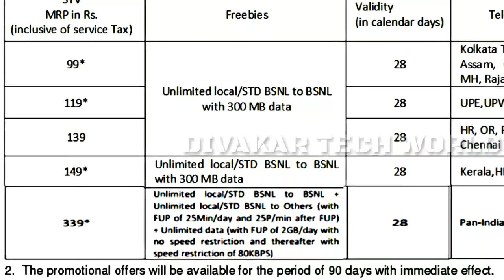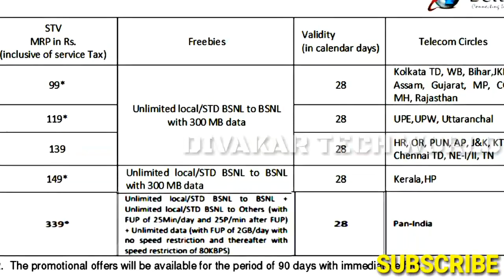BSNL BEST OFFER | Recharge ₹339 | Unlimited Data | 2GB/Day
BSNL ಓಪರ್  JIO  ಗಿಂತ ಉತ್ತಮವಾಗಿದೆಯಾ..?